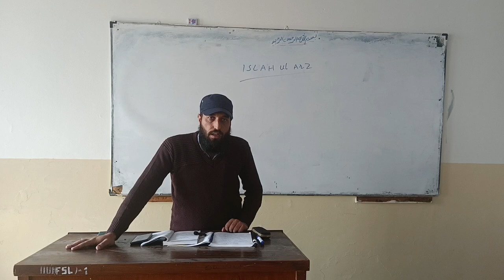Islamic legal terminology (أنيس الفقها) Lecture-1 by Muhammad Mohsin-IIUI - Shariah & Law